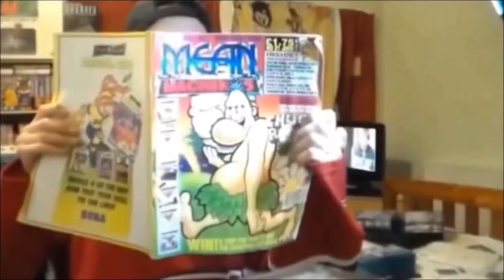F-Zero GX On GAMECUBE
A quick and very poor game play of the incredible F-Zero GX on the Nintendo GAMECUBE.